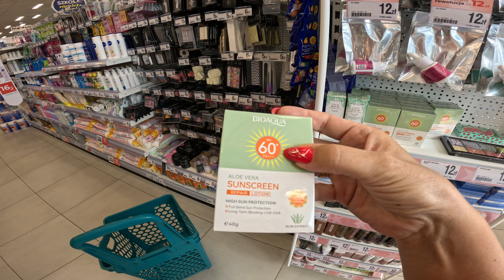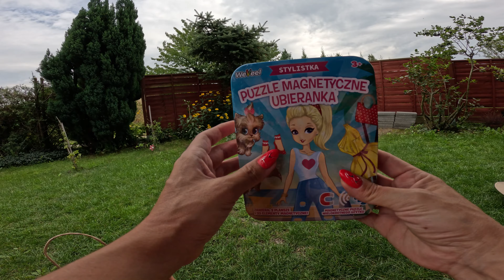NIE CHCIAŁAM, A SIĘ WYCIEKAŁAM PO KONINIE😜😂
SUSZARKA DO WŁOSÓW: (w tej aukcji należy kupić suszarkę i osobno końcówki do kręcenia, to jest bardzo dobra cena!)

NIE WSZYSTKIE LINKI SĄ LINKAMI AFILIACYJNYMI

SKRYTKA POCZTOWA
Karolina Kowalczyk
62-620 Babiak